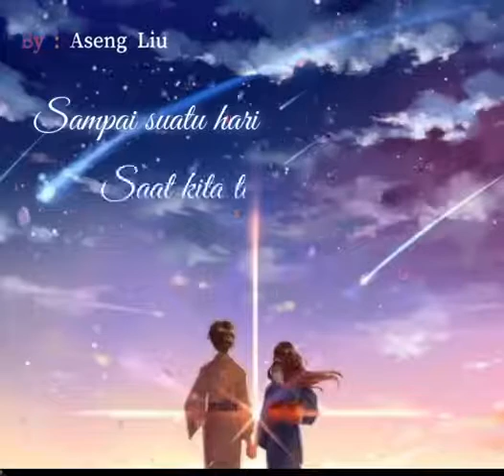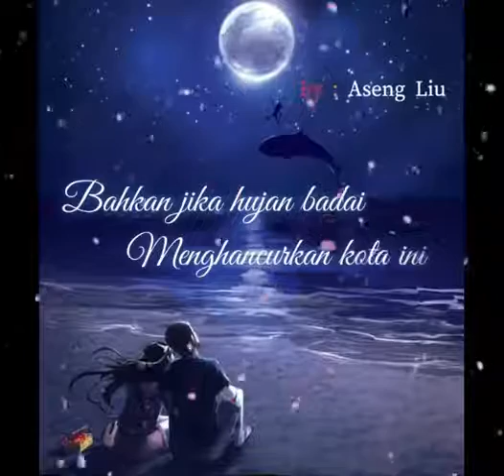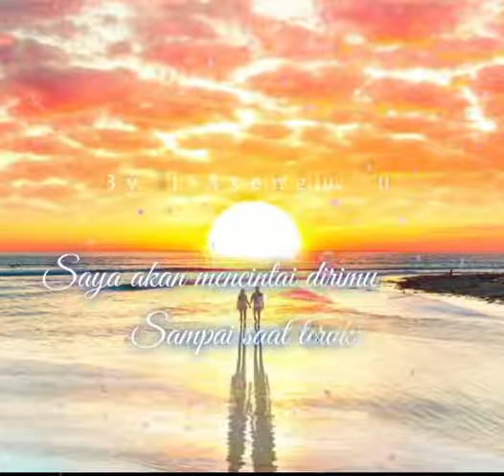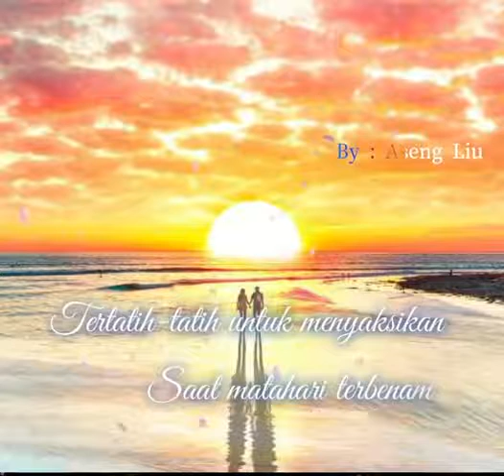Saya akan Mencintai DirimuSampai Saat Terakhir